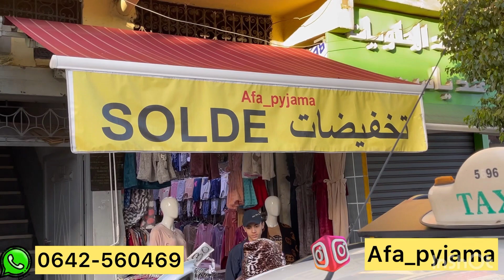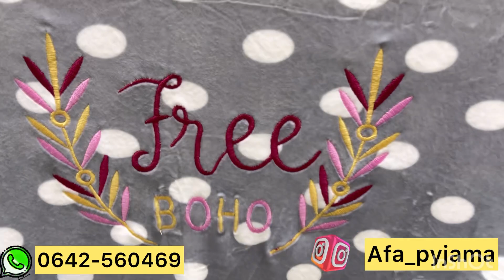📣تبرعوا بيجامات العرايس و نافسات و 3 بياس 4xxxxL من 60 درهم آش كتسناو سارعوا 🏃🏼‍♀️🚨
سارعوا بيجامات 60 درهم بيجامات صرفيط 80 درهم بيجامات 3 قطع للنافسات و الحوامل

العنوان: afa_pyjama
Hay Mohammadi bloc kodia 101 N 13 Bis
Casablanca

للاشهار و التواصل معي
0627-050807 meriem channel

بيجامات درب السلطان
بيجامات سخان
بيجامات الخيط
بيجامات الموبرة
بيجامات النفسيات
بيجامات 3 قطع
pyjama 3 pieces
pyjama Primark
solde pyjama
pyjamas primark 2021
primark pyjama haul
pyjama primark femme 2021
خوامي بيت النعاس
ريدوات صالون 2021
الستاءر الفاخرة
ستائر
جديد الخوامي 2021
افرشة الصالونات 2021
الريدوات الصالون
خوامي صالون مغربي
ستاءر صالونات
ستاءر صالونات مغربية 2020
طلامط 2021
سيجورات مغربية 2022
جديد الصالون المغربي 2021
سدادر الخشب2020
صالون المطروز
طلامط البروكار
طلامط سامبل
أثواب الصالونات المغربية 2020
salon Marocain2020
déco salon marocaine
tlamet 2020
salon marocain traditionnel
décoration salon marocain
les salon marocains
déco de salon marocain
photo salon marocain
salon traditionnel marocain
New salon marocain
sdolidol kinédorsal
salon marocain 2020
salon maghribi 2020
matelas simons2020
طلامط رخاص,
طلامط روميين,
طلامط موبرة,
طلامط عاديين,
بيجامات درب السلطان
بيجامات سخان
بيجامات الخيط
بيجامات الموبرة
بيجامات النفسيات
بيجامات 3 قطع
pyjama 3 pieces
pyjama Primark
solde pyjama
pyjamas primark 2021
primark pyjama haul